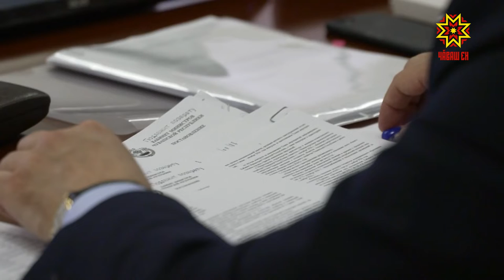В Чувашии в продовольственной корзине не убудет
Величина прожиточного минимума,  наполняемость республиканской казны, влияние пандемии на экономику - эти и другие вопросы обсудили сегодня на  заседании правительства Чувашии.